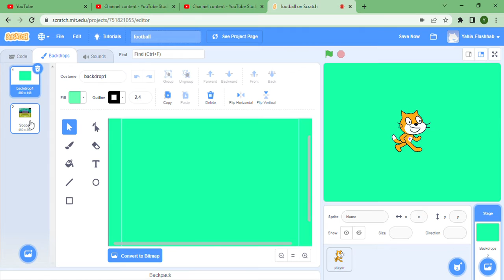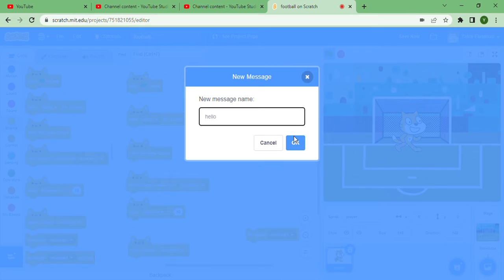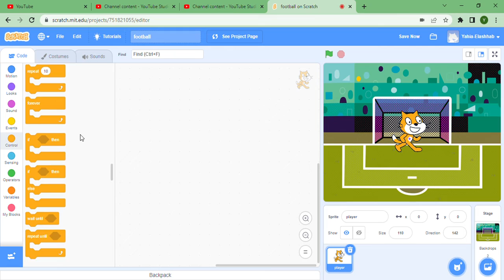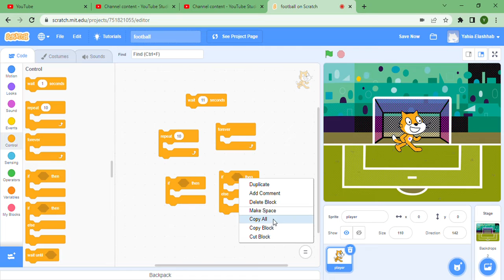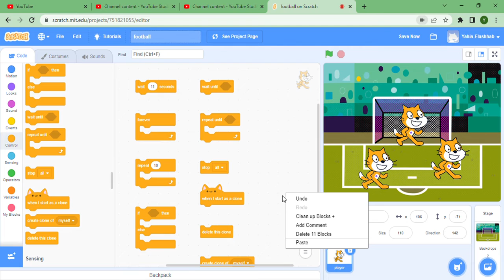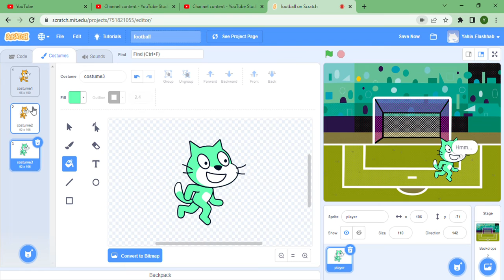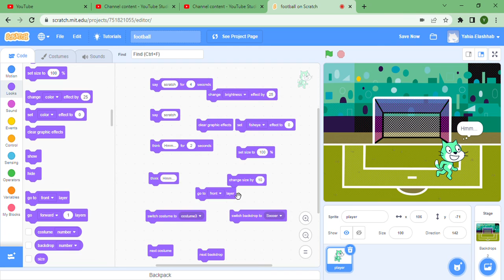lesson 2 scratch basics programming with Yahia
we are learning some of scratch blocks looks events and  control lesson 2 ( scratch basics)